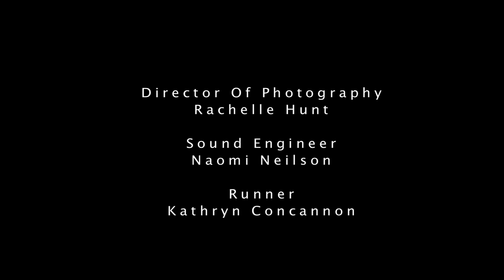Brothers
2nd Year project.

Brief- to make a modern spin on a fairy tale/ myth/ legend. Only using one actor.
We did the story of mount Olympus from greek mythology. Writing the music score, script and just doing everything!

With Special thanks to Kate Concannon.
Staring Barrie Ryan English
North of Watford Acting Agency